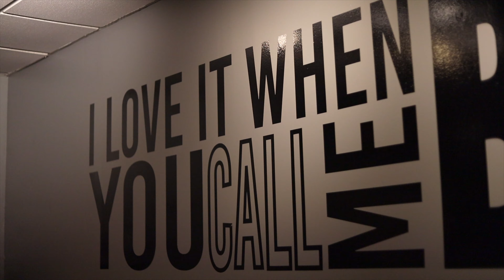Chicago Cars and Boba Meet! Hosted by Ubae Crew and Rounin Syndicate!